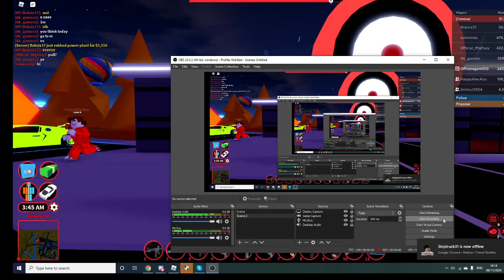Jailbreak (Almost hiting 300k cash) (Check desc)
I almost hit 300k cash in jailbreak could not hit it sadly next vid.